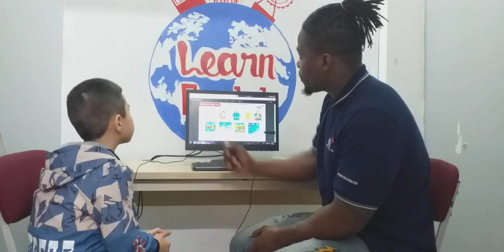CEC Van Quan 2_PS2A_Video Test 2_Pham Gia Bao